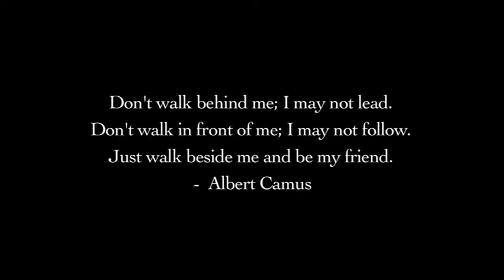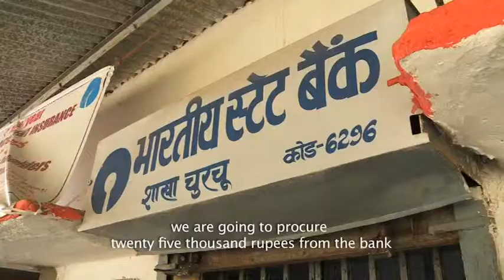Walk with me - A VSO India film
Walk with me gently jogs us to think beyond ourselves. We are taken on a journey where we watch how knowledge gives power back to those who feel marginalised to rediscover what their true worth is and how it transforms lives. The film travels to remote interiors of the country and captures life changing stories of communities. It illustrates how volunteers both from outside the community and within community create value and a sense of empowerment where previously despair prevailed. By taking responsibility for ourselves and our communities we give ourselves the power to become self sufficient.